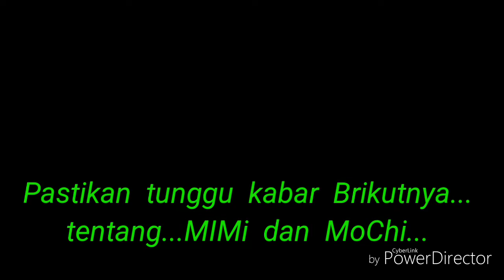Hari part 3, Mochi & Minum Susu SGM...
Mereka mulai bermain dg lanny, kakak perempuan mochi & mimi